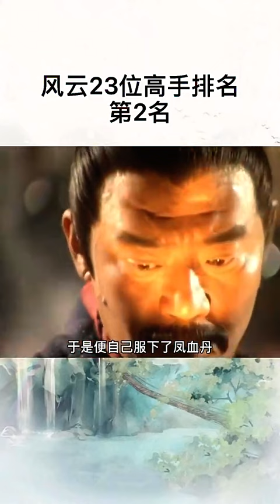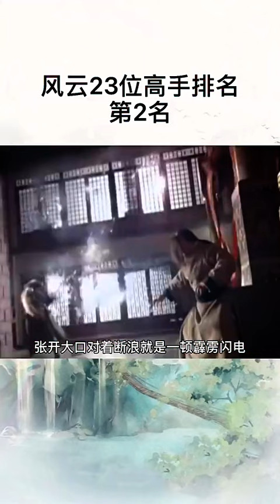《风云》帝释天的实力到底是强还是弱？